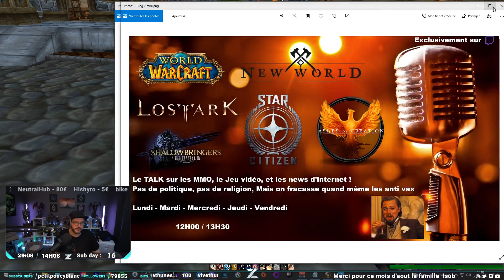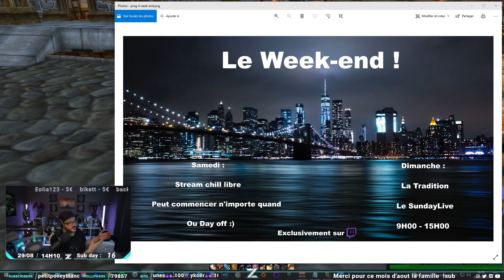ANNONCES DE RENTRÉE POUR LA ZOLTAN TV SUR TWITCH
La nouvelle prog pour la rentrée de Septembre 2021 sur la ZoltanTV :D